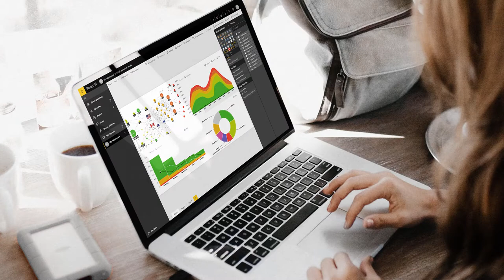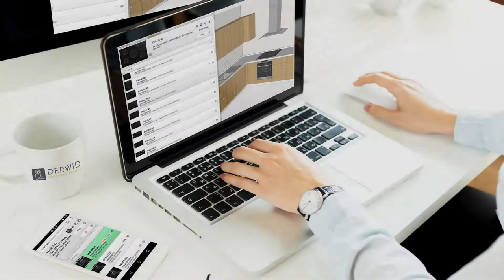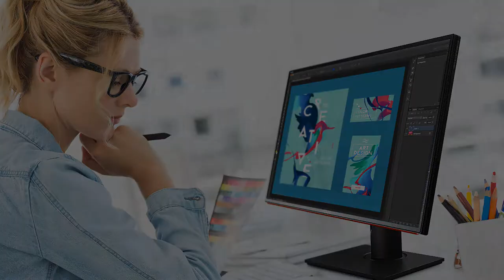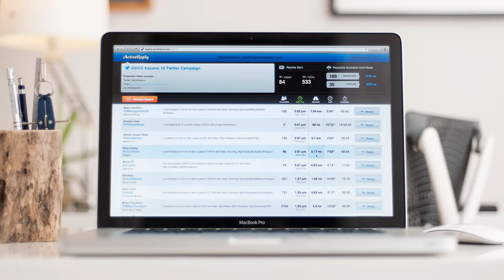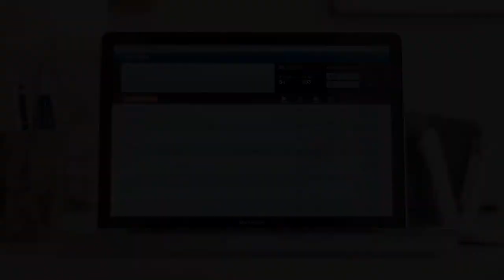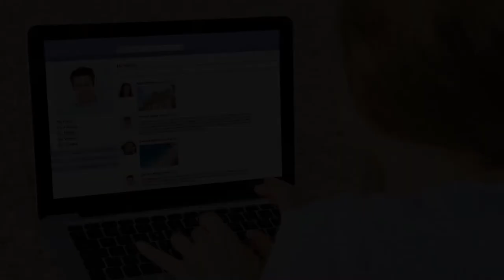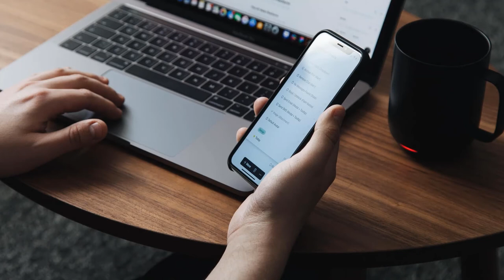Best Online Data Entry Jobs | No Investment | Part Time Income | Best Work From Home | Freelance Job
होम ऑनलाइन डाटा एंट्री जॉब्स: कोई निवेश नहीं

डेटा एंट्री जॉब्स वास्तव में उन लोगों के लिए बहुत अच्छा है जो घर से काम करना चाहते हैं लेकिन बहुत योग्य नहीं हैं। चाहे आप एक गृहिणी हों, एक छात्र हों, एक सेवानिवृत्त व्यक्ति हों या सिर्फ कोई व्यक्ति अतिरिक्त आय की तलाश में हो तो आपके लिए डेटा एंट्री सर्वश्रेष्ठ है।

आपको बस अच्छी टाइपिंग गति (न्यूनतम 25 WPM) की आवश्यकता है, डेटा प्रविष्टि की नौकरियों को शुरू करने के लिए इंटरनेट कनेक्शन के साथ बुनियादी अंग्रेजी और एक पीसी पढ़ने में सक्षम है।

डेटा प्रविष्टि नौकरियां बहुत विविध हैं और डेटा प्रविष्टि कार्यकर्ता को किसी दिए गए डोमेन में विशेषज्ञता की आवश्यकता होती है।

इस लेख को पढ़ने के बाद आपको विभिन्न प्रकार के डेटा प्रविष्टि नौकरियों और पारिश्रमिकों के काम के प्रकार के आधार पर पता चल जाएगा।

डाटा एंट्री जॉब्स के 25 प्रकार (ऑनलाइन और ऑफलाइन)

आइए एक-एक करके विभिन्न प्रकार के डेटा एंट्री जॉब्स देखें। आप अपने कौशल और समय के आधार पर किसी भी डेटा प्रविष्टि नौकरी पर काम कर सकते हैं।

नियमित डाटा एंट्री जॉब्स

पहली श्रेणी नियमित डेटा प्रविष्टि नौकरियां हैं जो बहुत आम हैं और आपको कम से कम 20 से 30 WPM की टाइपिंग गति की आवश्यकता है।

1. सादा डाटा एंट्री जॉब्स

सादा डेटा प्रविष्टि नौकरी में एमएस वर्ड फ़ाइल में टाइपिंग शब्द शामिल हैं। यहां, टाइपिंग स्पीड के अलावा आपको अंग्रेजी में अच्छी रीडिंग और राइटिंग स्किल की भी जरूरत है।

आपको एक पीडीएफ दस्तावेज़ से पढ़ना होगा और इसे एक वर्ड दस्तावेज़ में लिखना होगा। इस प्रकार के डेटा एंट्री जॉब में आप प्रति पेज 20 से 50 रुपये का भुगतान कर सकते हैं।

एक बार साइनअप करने के बाद हम आपको इन प्रकार की डेटा प्रविष्टि नौकरियों को खोजने के लिए स्रोत और अन्य युक्तियां प्रदान करते हैं।

2. अन्य बुनियादी टाइपिंग नौकरियां

अन्य बुनियादी टाइपिंग नौकरियां एक्सेल स्प्रेडशीट के साथ काम कर सकती हैं। यहां आपको सिर्फ डेटा के साथ सेल भरना है। आपको वास्तव में सूत्र और अन्य तकनीकी सामान के बारे में जानने की आवश्यकता नहीं है।

काम बहुत सरल है और तकनीकी बिल्कुल नहीं है। आप गति और सटीकता के आधार पर 100 रुपये से 150 रुपये प्रति घंटे का भुगतान कर सकते हैं।

3. वर्ड प्रोसेसर या टाइपिस्ट

यहां काम थोड़ा ज्यादा तकनीकी है। आपको पत्र, मेलिंग लेबल, रिपोर्ट आदि बनाने की आवश्यकता है। आपके पास अच्छे व्याकरण कौशल के साथ-साथ शब्दावली भी होनी चाहिए।

आपको चार्ट, ग्राफ़ और टेबल बनाने जैसे तकनीकी सामान के साथ भी काम करना होगा। आमतौर पर आपको इस तरह के डेटा प्रविष्टि कार्य के लिए एक प्रशिक्षण की आवश्यकता होती है।

4. डेटा की सफाई

डेटा क्लींजिंग या डेटा स्क्रबिंग के रूप में भी जाना जाता है जहाँ आप किसी तालिका या डेटाबेस से गलत डेटा का पता लगाते हैं और हटाते हैं (या सही)।

यह एक वर्ड फाइल या एक एक्सेल स्प्रेडशीट हो सकती है।

नियमित डेटा प्रविष्टि नौकरियों के लिए आपको अपने अनुभव और सटीकता के अनुसार भुगतान किया जाता है।

इस प्रकार के डेटा एंट्री जॉब्स को खोजने के लिए इस पोस्ट को देखें।

Avyud Academy Private Limited
92-F, 3rd Floor, Hanuman Mandir Market
Munirka, New Delhi, India 110067